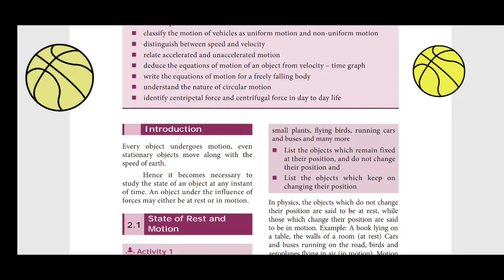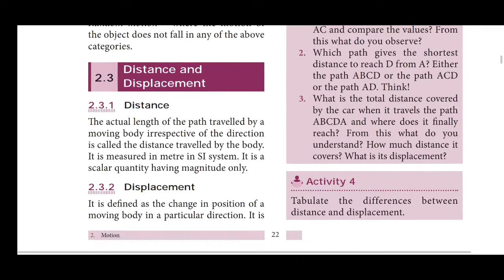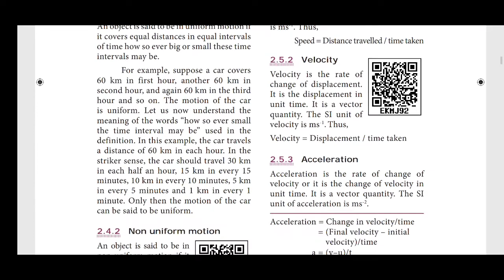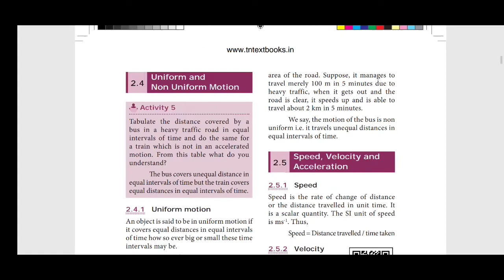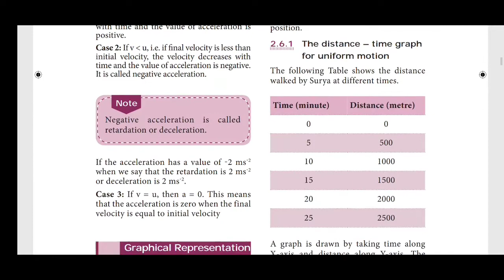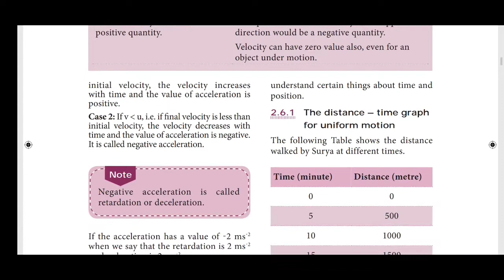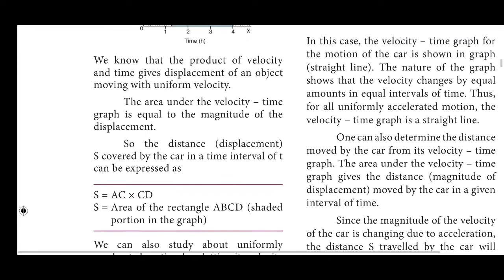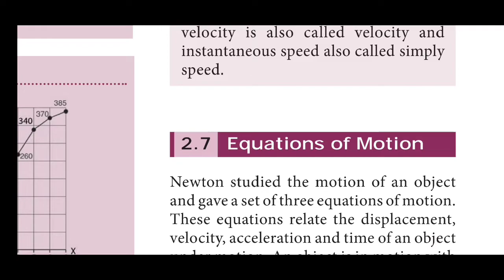IX Motion lesson part 1